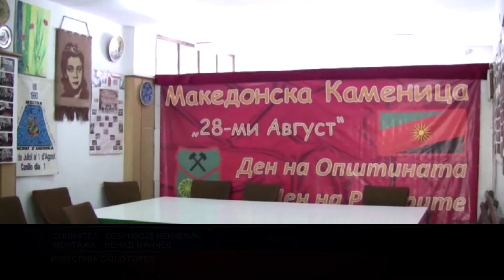ЦЕЦА НА 28 ми АВГУСТ ВО МАКЕДОНСКА КАМЕНИЦА 22,07,2016